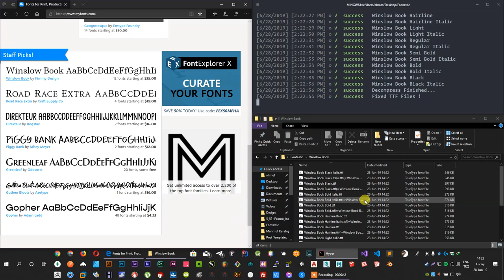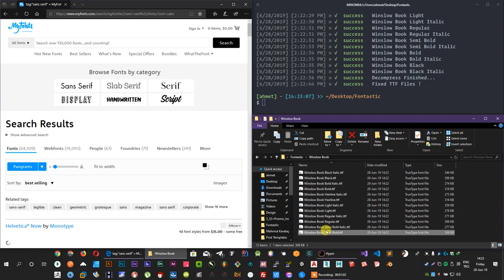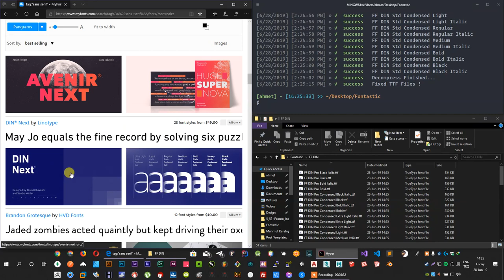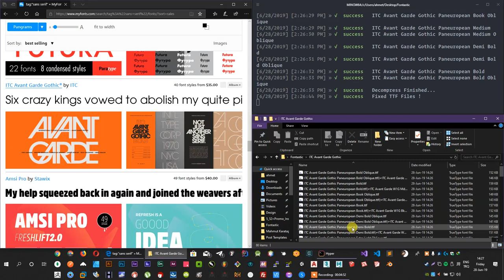How To Download Any Fonts For "Free" From MyFonts.com [ UPDATED ]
Fontastic won't be available until Feb/Mar 2021, you can contact with me from Instagram for your requests.

Send me a follow request, write your message after your following request is accepted

** Please don't send me email anymore, so many emails were identified as spam **